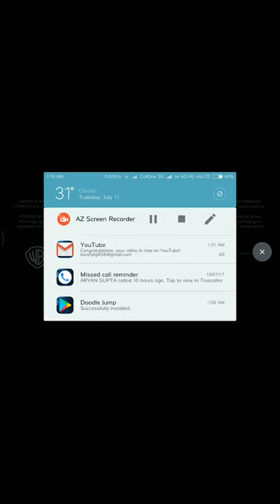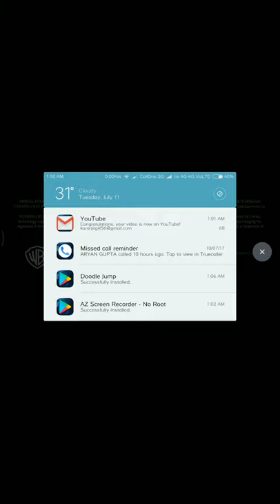1 May 2020